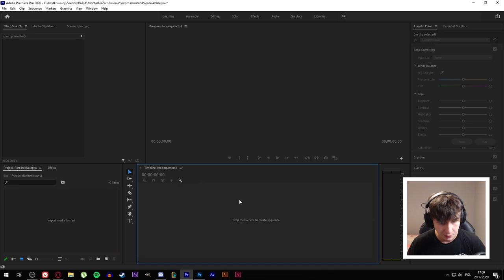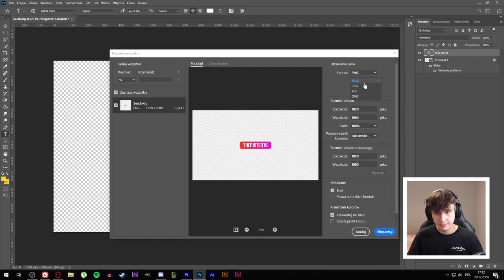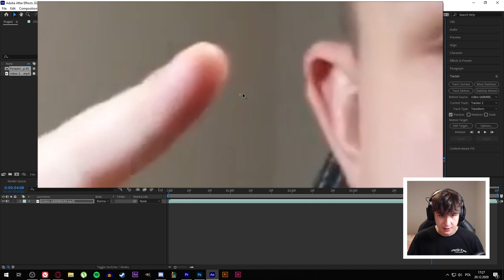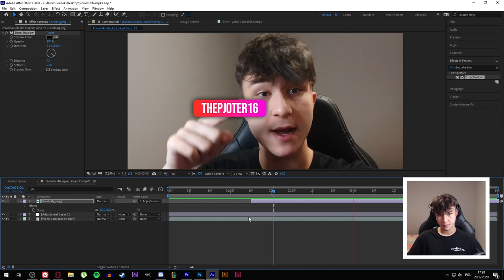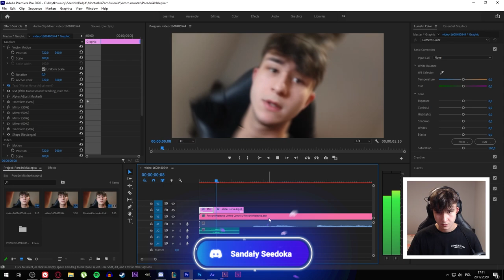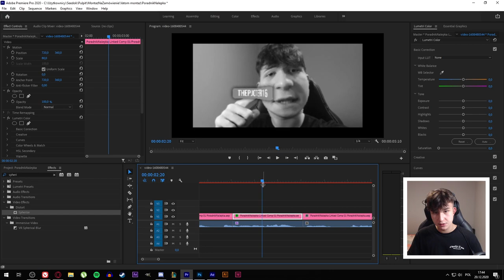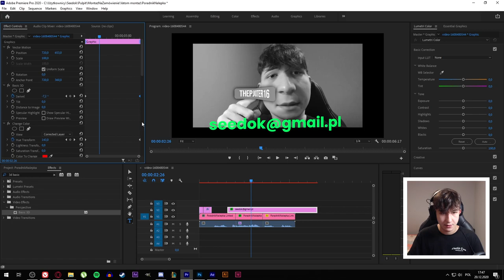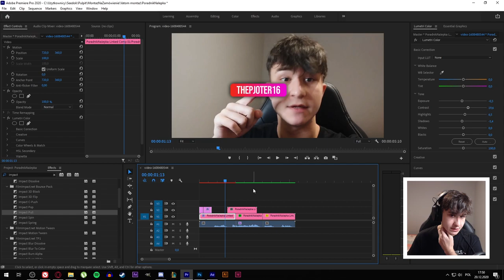JAK MONTOWAĆ JAK KAMIL NALEPA? - MOJE ULUBIONE EFEKTY!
🔴Cześć, Jestem Seedok! :D Sprawdź info niżej ⚠️
Damy rade 2*1+5 łapek w górę? 🥰🎉

Nareszcie, pokaże wam jak montować jak Nalepson haha 🥳🎉Mniej więcej wszystko w tym filmie wyjaśniłem! Zapraszam do oglądania ❤🔴

🚀 • Banner: Praca Własna

💵 • Miniaturka: 5 zł

💵 • Overlay: 10 zł

💵 • Banner + Awatar + Overlay: 25 zł

💵 • Przejście Podstawowe: 10 zł

2. Zostawić łapkę w górę pod live.
3. Napisać hasło do losowania, które podam.

NAJCZĘSTSZE PYTANIA:

- Piotrek.

- 16.

Ile masz cm wzrostu?
- 180.

Pozdrowisz?
- Pozdrawiam.